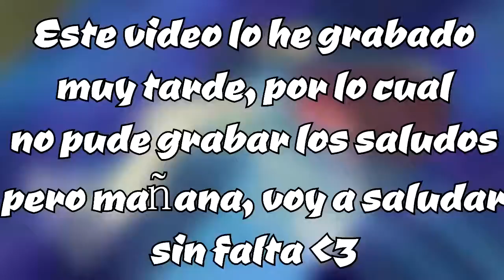Pokemon Light Platinum Nuzlocke #15 | EL EQUIPO SE DESARMA!!!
EL MEJOR VIDEO: "EXEGGUTOR DE ALOLA - TODO LO QUE DEBES SABER | Datos curiosos y teorías"

🔥🔥Ábreme! :D

👍👍Gracias por verme! :'3

🌟🌟Ayúdame con el canal plox!

✔Link de descarga de mi partida, quizás tengas que empezar una nueva

♙ Todos los pokémon deben llevar nota (en caso de ser pokémon regalado o de evento debemos cambiarle el nombre cuando encontremos al inspector de motes)
♙ Regla del primer pokémon de ruta
♙ No puedo comprar objetos curativos
♙ Ley del primer pokémon de ruta (en caso de que lo derrote o huya, no puedo capturar en esa ruta)
♙ Si un pokémon se debilita, es obligatorio mandarlo al PC.
♙ LA REGLA MAS IMPORTANTE!!! VAMOS A DIVERTIRNOS Y A GANAR!!

🔥TE GUSTA MI BANNER??

🔥TE GUSTA MI LAYOUT O MINIATURA???

🔥QUIERES UNA INTRO COMO LA MIA???

MIS SERIES!!!

Si llegaste hasta aquí, muchas gracias! (ɔ◔‿◔)ɔ ♥